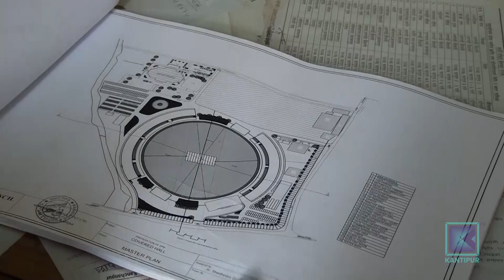कञ्चनपुर खेलकुद विकास समिति र क्रिकेट संघबीच विवाद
जिल्ला खेलकुद विकास समिति कञ्चनपुरले व्यवसायीलाई भाडामा दिएको जमिन मैदान बनाउनका लागि भन्दै फिर्ता लिएको छ । माछापालनका लागि भाडामा दिने सम्झैाता तोडेर जमिन फिर्ता गरिएपनि पुरानै अवस्थामा छैन । त्यहाँ बनाइएका पोखरी नसम्याइ भाडावालले जमिन छाडेका छन् । अहिले, जिल्ला खेलकुद विकास समिति र क्रिकेट संघबीच जमिन कसले सम्याउने भन्ने विवाद छ ।